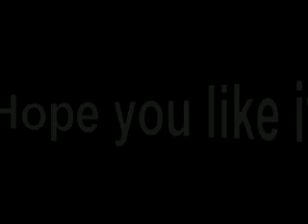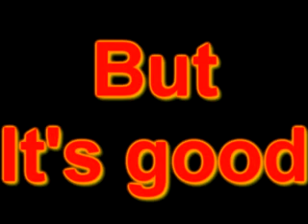Counter strike for PSP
Any questions ask.